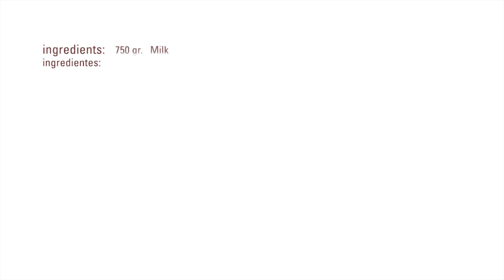Helado de Pistacho · Procrema 100 Frío · Texturizantes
Ingredientes:
- 750 g Leche
- 250 g Pasta pura de pistacho Sosa
- 150 g Azúcar
- 40 g Dextrosa Sosa
- 100 g ProCrema 100 frío Sosa
- 30 g Glicerina Sosa
- 250 g Manteca de cacao fundida
- 250 g Cobertura de chocolate blanco
- q/s Colorante Laca Rojo Sosa
- q/s Fresa Crispy Sosa

Mezclar los ingredientes sólidos por una parte y los líquidos de otra.
Juntar los ingredientes y triturar con un Túrmix hasta que la mezcla esté totalmente homogénea.
Dejar reposar en la nevera durante 3 horas.
Volver a mezclar y pasar por la máquina heladora.